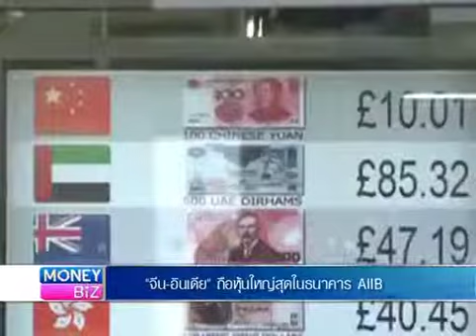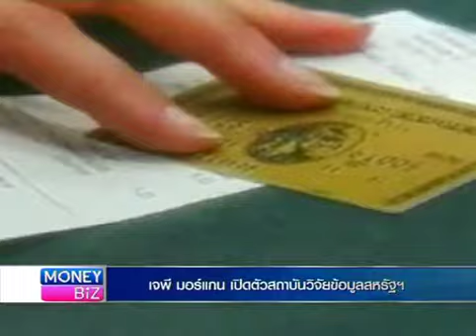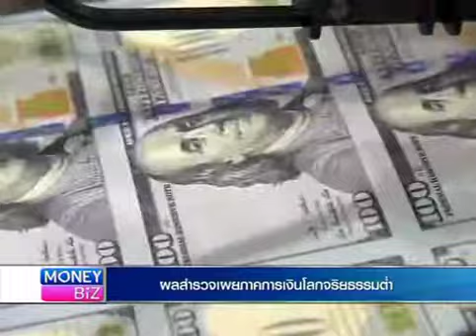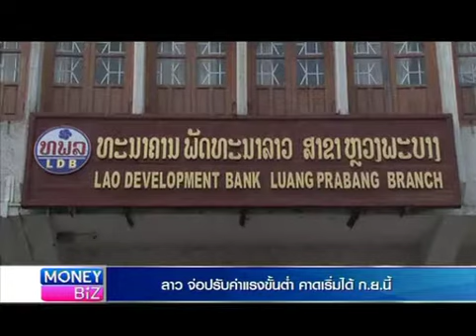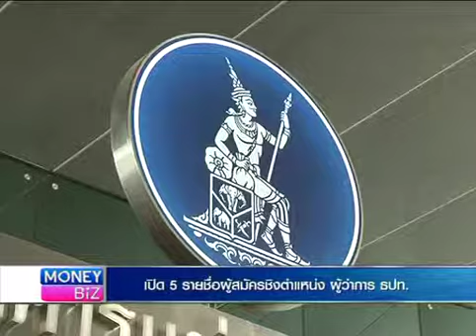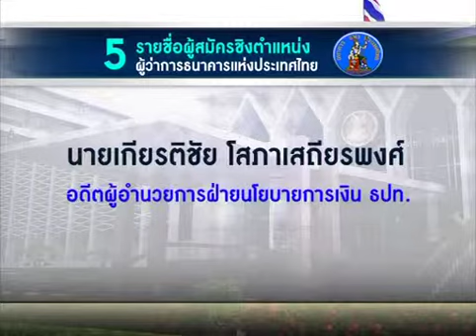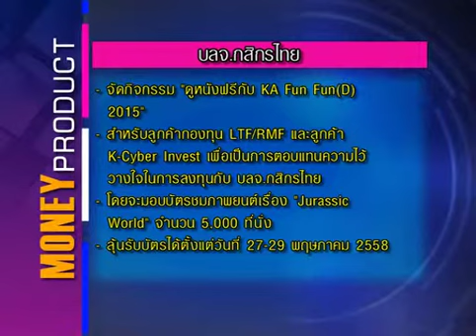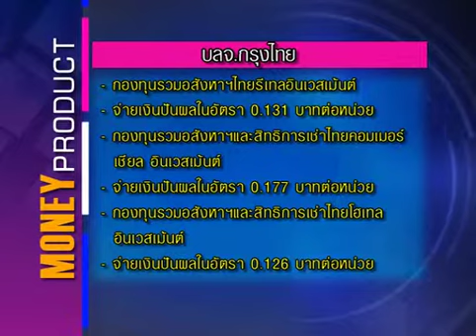MoneyBiz_เทปวันหยุด01มิถุนายน2558(เบรก2)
เทปวันหยุด01มิถุนายน2558(เบรก2)...และคุ­ณผู้ชมสามารถติดตามรับชมข้อมูลข่­าวสา­รการ­ลงทุนต่างๆได้ที่รายการ Money Biz เป็นประจำทุกวันจันทร์-ศุกร์ เวลา 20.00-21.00 ทางสถานีโทรทัศน์ Money Chanel True Vision ช่อง 47 (ในกล่องรุ่น SD) และ ช่อง 782 (ในกล่องรุ่น HD)